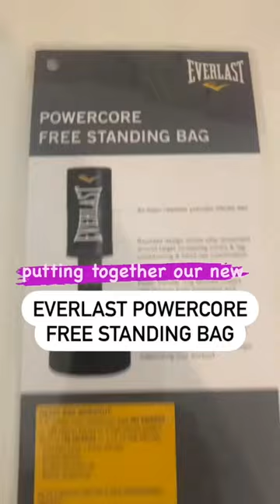EVERLAST Free Standing Heavy Bag